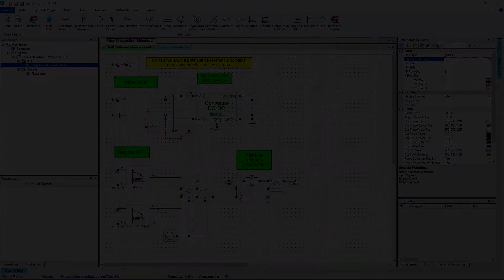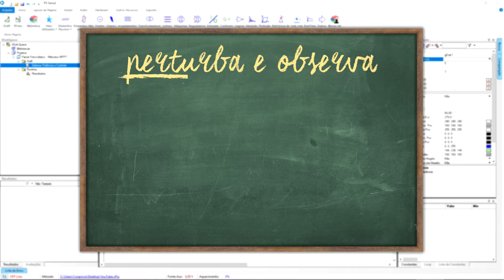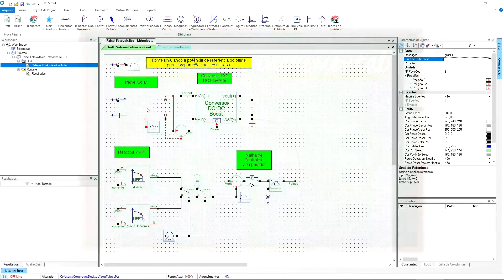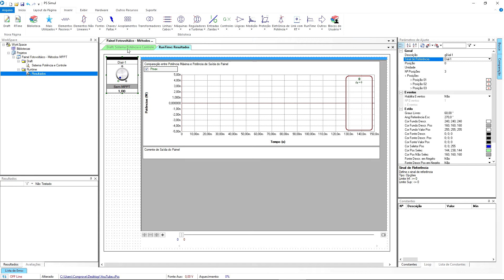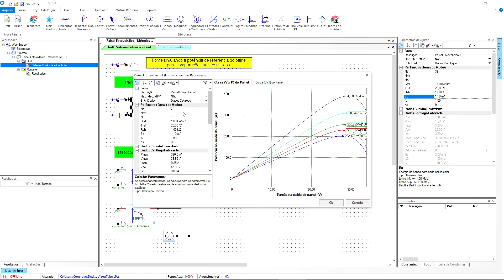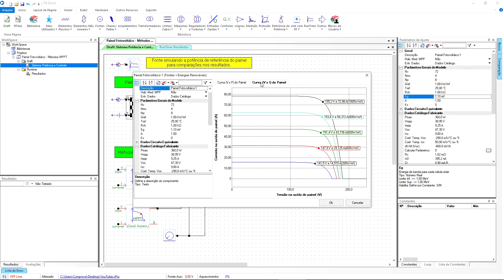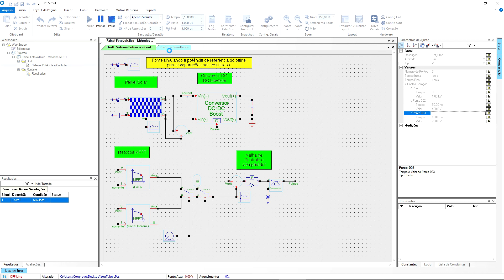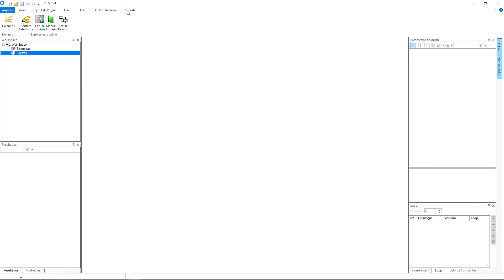Método MPPT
Sistemas de geração solar fotovoltaico são dependentes das condições climáticas as quais estão expostos (radiação solar e temperatura do painel). Estas condições são responsáveis pela potência máxima que pode ser gerada pelo painel solar. Essas características são fornecidas pelo fabricante na forma de curvas que apresentam a potência fornecida pelo painel para diferentes condições de radiação solar e temperatura.

É notório que o ponto de máxima potência varia em termos da radiação solar e da temperatura do painel. Geralmente acopla-se um conversor estático ao painel para controlar a tensão terminal fazendo com que o mesmo opere sempre no ponto de máxima transferência de potência. Existem diversos métodos descritos na literatura para implementar algoritmos de MPPT, no entanto os métodos Perturba e Observa (P&O) e Condutância Incremental (IC) são os mais utilizados, pois possuem boa eficiência e são de fácil implementação.

No vídeo de hoje, iremos demonstrar a importância da utilização de métodos de rastreamento do ponto de máxima transferência de potência (conhecido como MPPT) utilizado em sistemas solares.

Também estamos no Linkedin, Facebook, Instagram e Twitter!